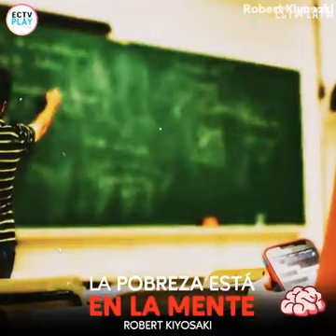Mentes millonarias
Robert kiyosaki

Desaprender para aprender algo nuevo en nuestras vidas.

Excelente video para reflexionar y hacer un cambio positivo en nuestras vidas,

Si quieres ver resultados distintos no hagas siempre lo mismo, bendiciones a todos y todas